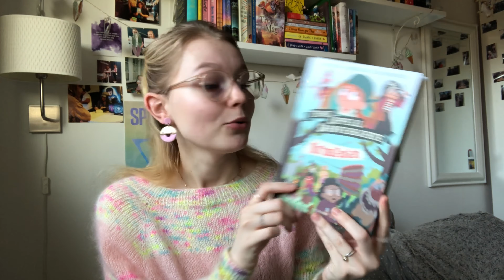Lockdownreadathon | læsevlog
Tak for Amanda og Josefine for at hoste det her sjove readathon (selvom jeg bukkede under "tidligt"😂).